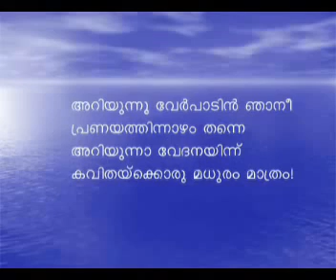കവിതയുടെ മധുരം - AJITH KC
കവിതയുടെ മധുരം (Kavitha) - AJITH KC
Singer - Srijitha Ajith

ഉതിർമണി തേടിയിറങ്ങീ-
യൊടുവിൽ ഇരുവഴിയായീ
പെരുവഴി തന്നിൽ വീണ്ടും
കൂടാനലയും പക്ഷികൾ നമ്മൾ

വഴിയിൽ ചെറുവളവിൽ
ഇനിയും തമ്മിൽ കാണുവതെന്ന്
വിധിവിഹിതം ദുരിതക്കഥകൾ
ഒരു കഥയായി പാടുവതെന്ന്

കനലെരിയും നെഞ്ഞോ സൂര്യൻ
കൂരിരുളിൽ മഞ്ഞോ തിങ്കൾ
കവിതയ്ക്കു ചുണ്ടിൽ മധുരം
കവനം നീ തുടരുക പെണ്ണേ

കരളെരിയും മണ്ണിൻ ദാഹം
കനവിടറും വിണ്ണിൻ മോഹം
തീയുറയും മനമായി നോവായി
തീരുവതീ കടലിൽ പ്രളയം

തിര തീരും നേരം നോക്കി
മഴയൊഴിയും മാനം നോക്കി
പൊരിവെയിലിൻ ചൂടതു മാറും
വെണ്മേഘത്തണലും നോക്കി

കതിരുലയും കനവുൾപ്പേറി
ഒരുവഴിയാകാനൊത്തു പറക്കാൻ
നേരക്കമ്പിക്കെന്നും മുന്നേ
ഗതി തുടരുന്നോർ നമ്മൾ

പോകും വഴികളിലൊക്കെ-
യിരുളിൻ വെള്ളിക്കണ്ണുകൾ
മോഹക്കതിരുകൾ തീർക്കും
മാറാലക്കെണികൾ ചുറ്റും

വഴിമറവികൾ മുള്ളുകൾ
മുറിവുകൾ കാലക്കെടുതികൾ
ഒരു മോഹത്തണലതു മാത്രം
ശരവേഗമെത്തുകയരികേ

ഒരു കൂടിന്നു കൊമ്പുകൾ കൂട്ടീ-
യൊരു രാവിൽ മോഹം നെയ്തു
ഒരു പാതിരയൊന്നായിപ്പാറീ-
യൊരു കഥയിലൊന്നായിത്തീർന്നു

ഇണപിരിയും പക്ഷിയ്ക്കറിയാ-
മൊരു തൂവൽച്ചൂടിൻ നഷ്ടം
വിട പറയും നേരത്തറിയാ-
മൊരു പാട്ടിൻ ഗദ്ഗദകണ്ഠം

അറിയുന്നൂ വേർപാടിൽ ഞാനീ
പ്രണയത്തിന്നാഴം തന്നെ
അറിയുന്നാ വേദനയിന്നു്
കവിതയ്ക്കൊരു മധുരം മാത്രം!
അജിത് കെ.സി